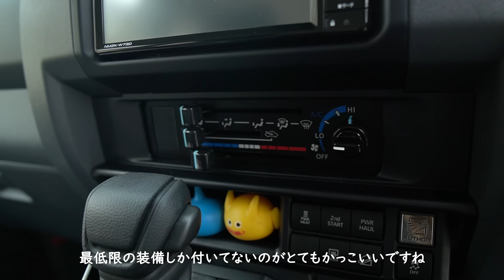新型ランクル70が納車されたので車中泊仕様にカスタムしました！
ジムニーは手放しませんよ😁

ステッカー作りました(^^)
よかったら覗いてみてくださいね！

ベッドキットの作り方でで参考にした動画はコチラです↓

動画活動にご協力いただいているF-STYLE様の商品ページはこちら↓
ショップ: